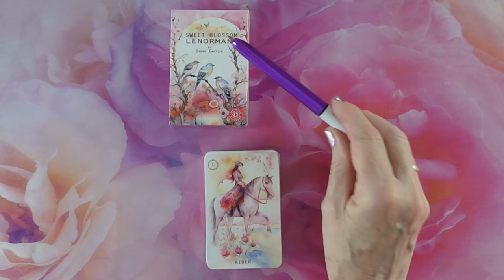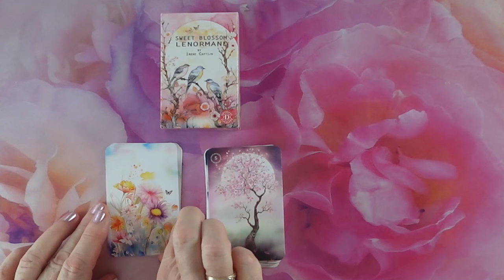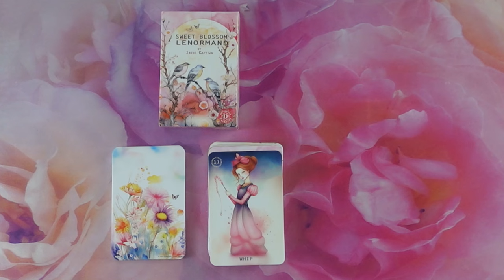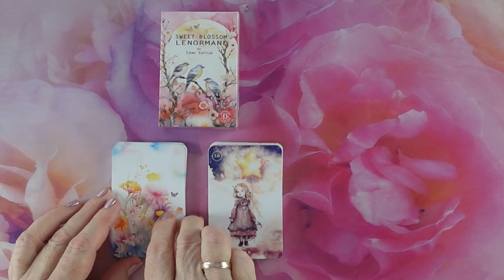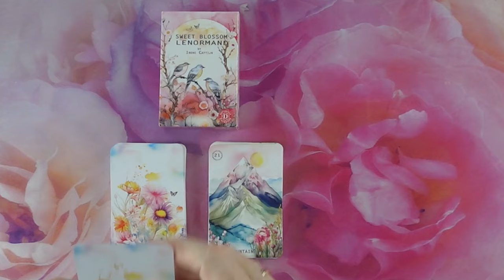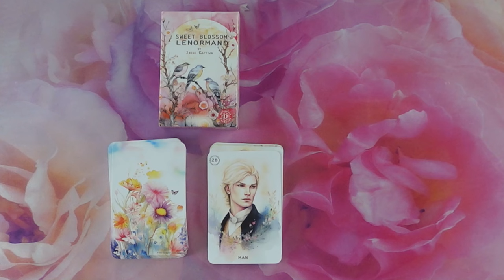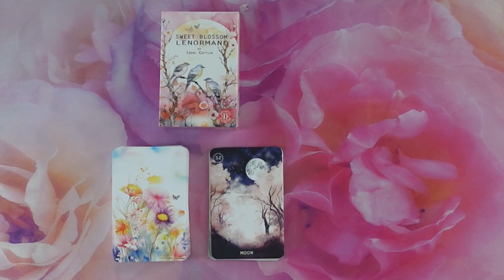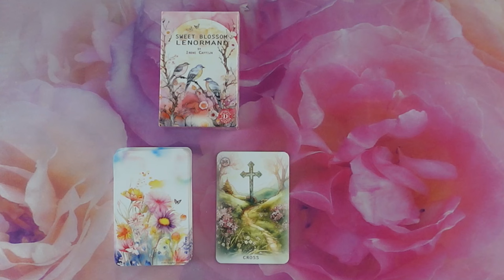Ma bemutatom: Sweet blossom Lenormand - Irene Captijn